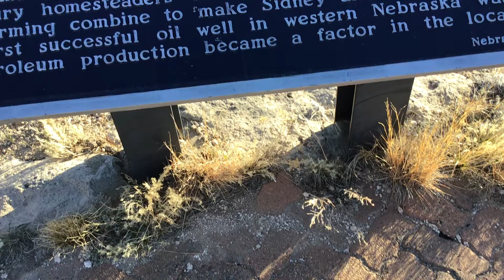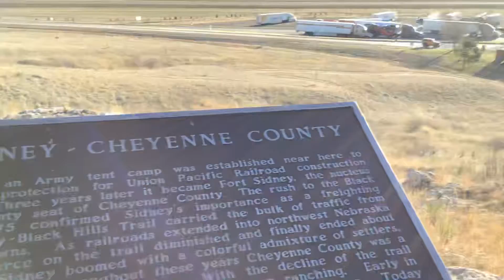Nebraska I-80 hike trail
I-80 East Bound in Nebraska. Rest area Sidney, approximately 50 miles east of Wyoming state line.